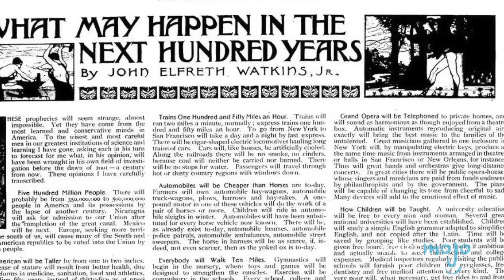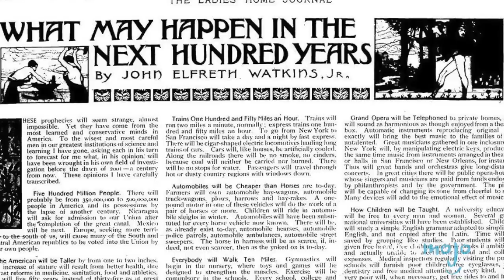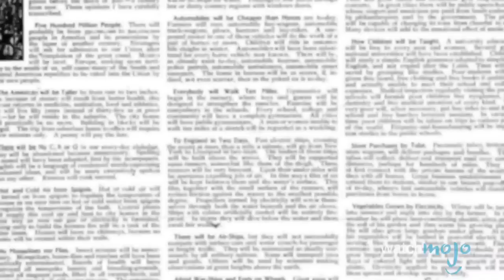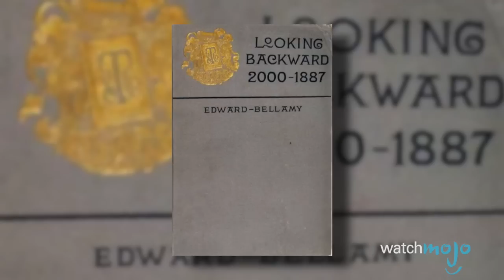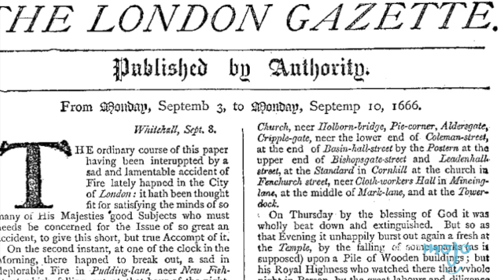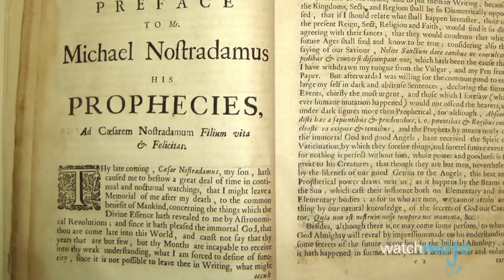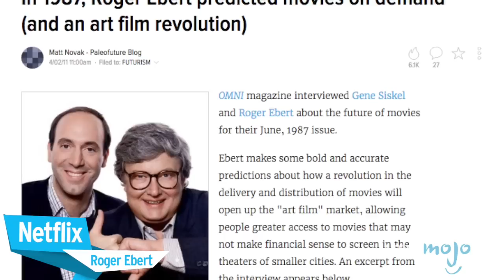Top 10 Historical Predictions That Actually Came True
Wanna hear some of the most accurate predictions of the future? Between Mark Twain predicting his own death would coincide with Halley’s Comet, H.G. Wells predicting the Atomic Bomb or John Elfreth Watkins Jr. foreseeing the invention of the Television, these are some of the most impressive predictions in history that turned out to be true. WatchMojo counts down ten predictions from the past about the future that actually came true!

Interested in other predictions? Check out our list of the Top 10 Historical Predictions That Turned Out to be False Top 10 Technology Predictions That Turned Out to be False and Top 10 Entertainment Predictions That Turned Out to be False

00:38 #10: The Atomic Bomb - H. G. Wells
01:29 #9: Television - John Elfreth Watkins Jr.
02:19 #8: The Periodic Table - Dmitri Mendeleev
03:03 #7: Debit Cards - Edward Bellamy
03:38 #6: Organ Transplants - Robert Boyle
04:22 #5: Mark Twain’s Own Death - Mark Twain
05:02 #4: Wi-Fi / Wireless Devices - Nikola Tesla
05:52 #3, #2 & #1 ???

Special thanks to our users Shawn Mark and Chi_red48 for suggesting this idea!